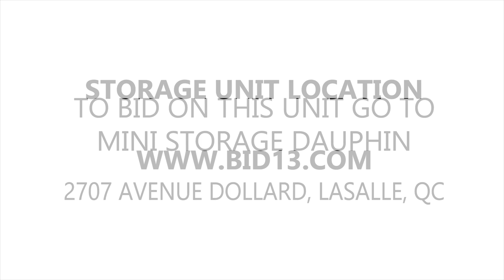Mini Storage Dauphin Unit V1365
In this unit you will find many bags and a suitcase